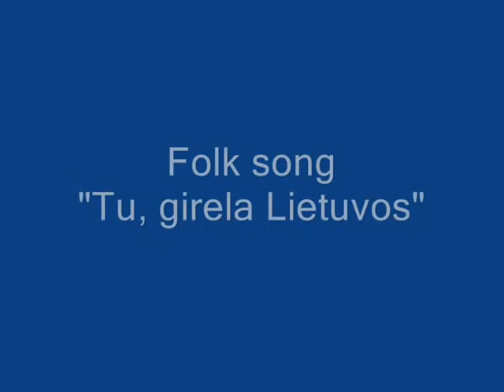Lithuanian folk games, songs and dances